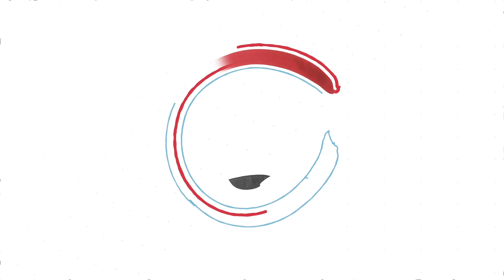Episode 16 of Inequalities. Elections, politics and criminal organizations in Mexico.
In this episode, Alice is with Dr. Amalia Pulido, assistant professor at the Political Studies Department of the Center for Research and Teaching in Economics (CIDE).

Amalia is an expert in political violence and its relation with political parties. They talk about the upcoming elections, how criminal capture of candidates fosters inequality, murders of politicians, and the importance of accountability in the election process

Traces.Dreams is a place on the web for people interested in the past, passionate about the present and curious about the future. Traces.Dreams is where you can find inspiration through a multidisciplinary and multi-regional perspective. We draw attention to the big questions that researchers from a variety of disciplines and countries are grappling with. We seek their work-related insights, their perspective on life, their dreams and the “whys” driving what they do.

➥➥➥ Check Out Some of Our Previous Episodes! ➥➥➥

➥➥➥ Top Keywords ➥➥➥